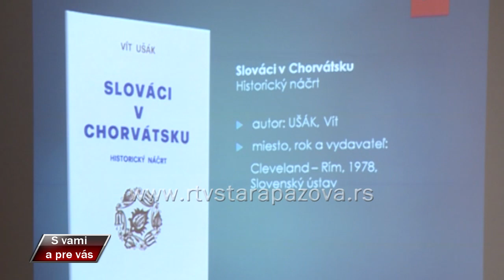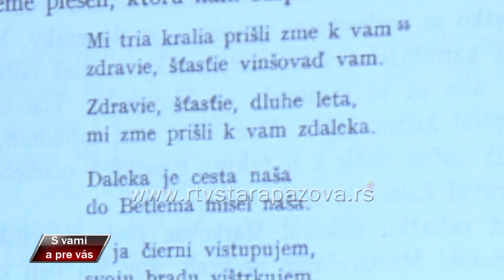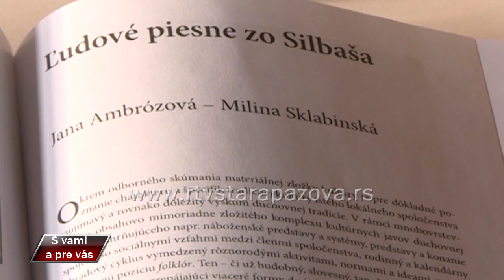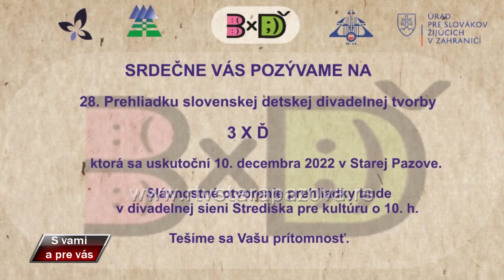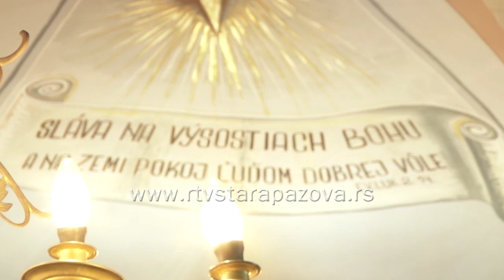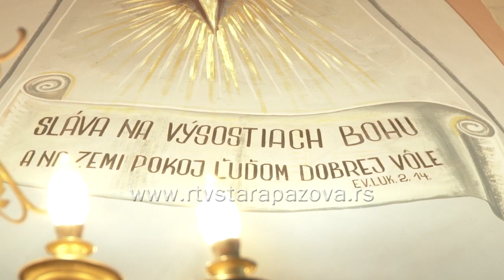S vami a pre vas 502